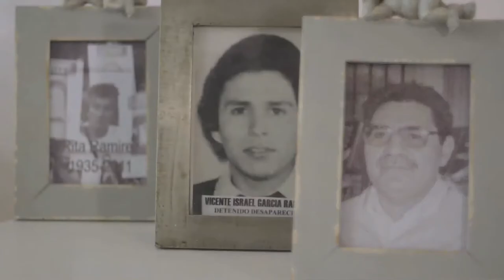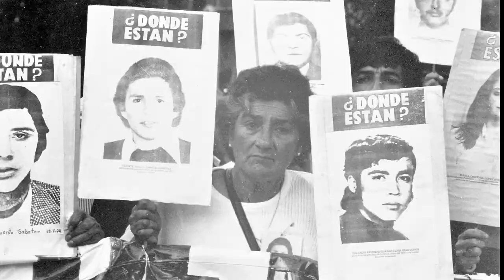Llevo tu Rostro de Frente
Videoclip Oficial de Documental "Los Caminos de la Ausencia". Chile, 2018

Realización: Boris Morales y Claudio Mandler